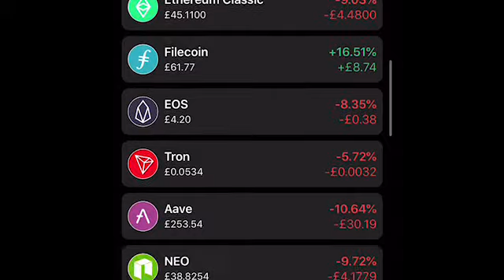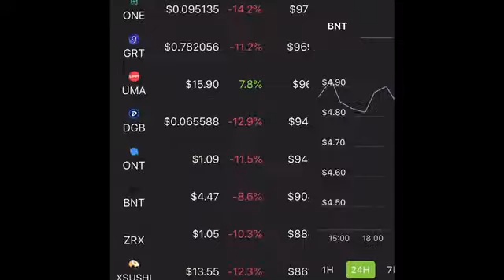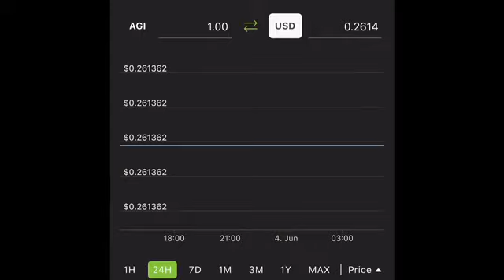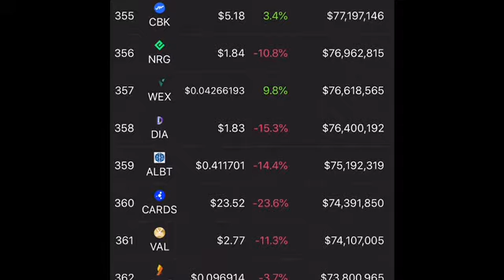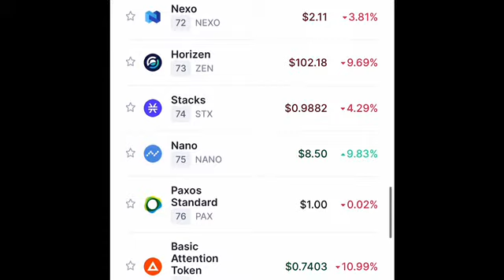Crypto Market Is Down Again 04/06/2021